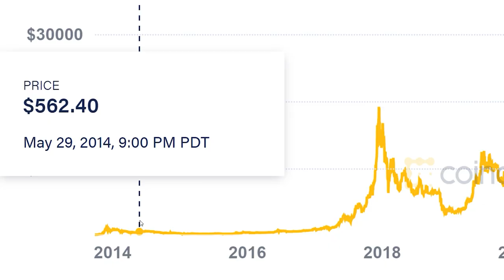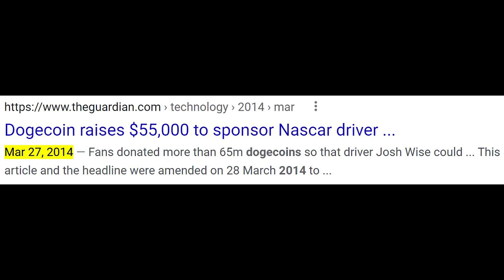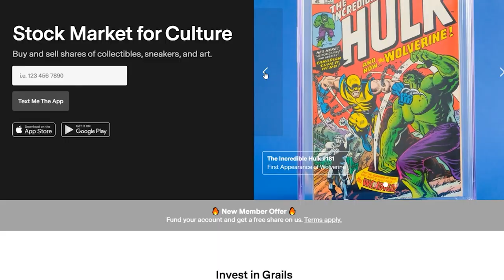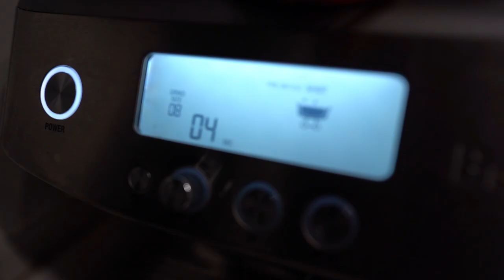Storytime: The Dogecoin TRAP?! | Dogecoin to $1?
and get your first share free when you fund your account - terms apply. Click "Show More" to see Ad Disclosures.

Should you invest in Dogecoin? Revealing how much I recovered from my Dogecoin wallet, and my thoughts about Dogecoin to $1.

0:00 Start Here
0:52 Storytime
04:18 Should You Buy Dogecoin Now?
05:44 How to Buy Dogecoin
06:32 Blooper Scene